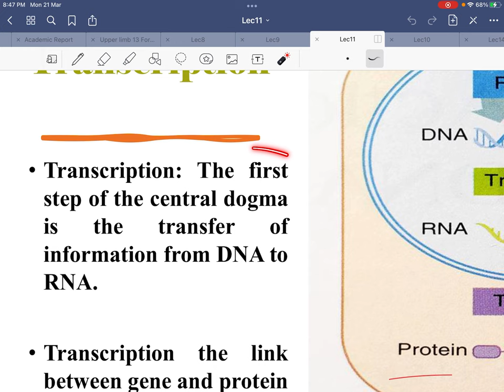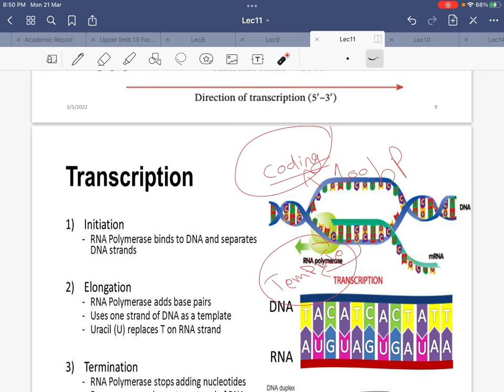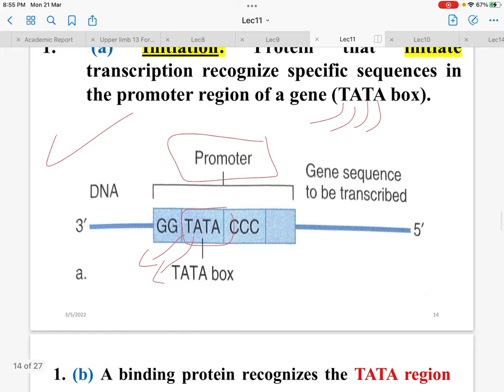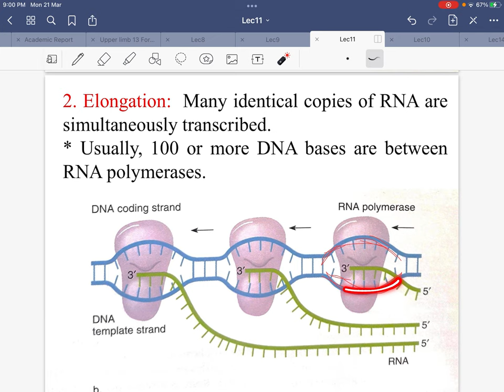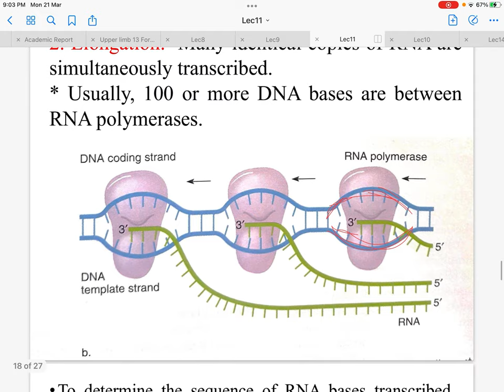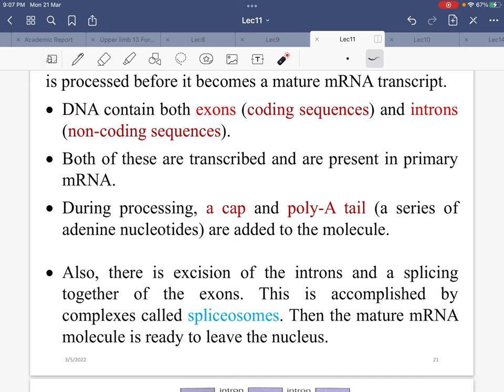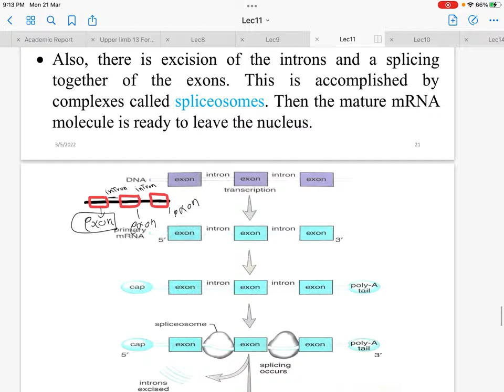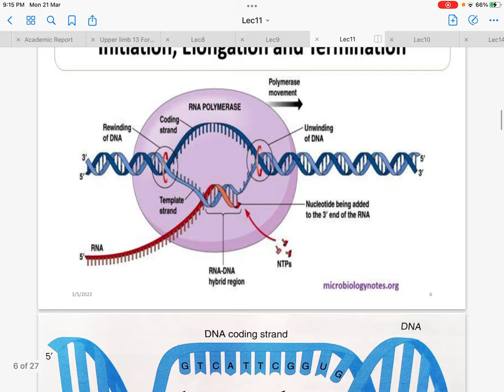Explain lecture 11 of the biological